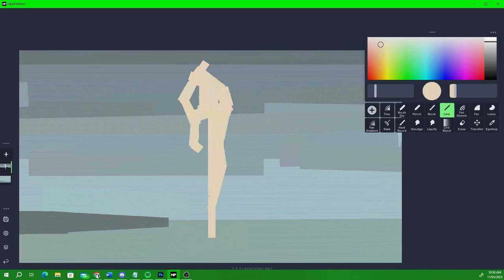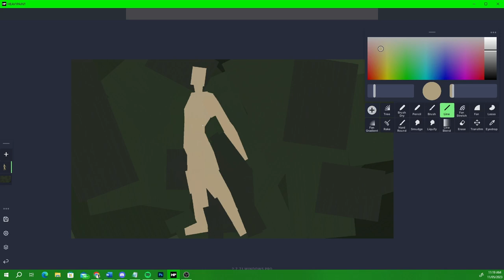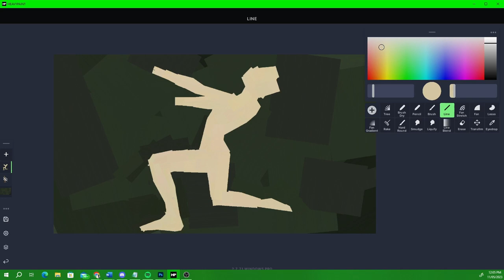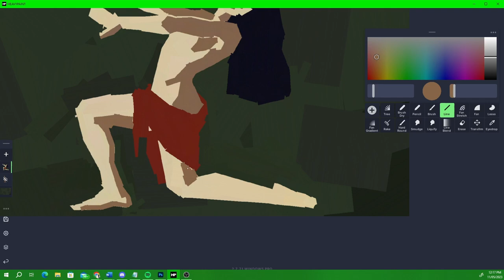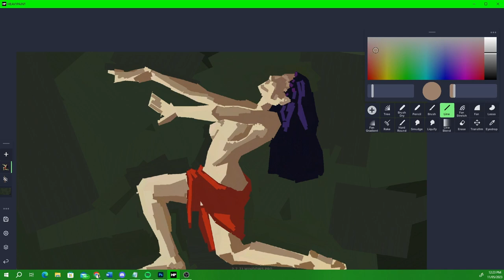Best Cheap Art Program: Life Art Speedpaints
Quick little video I managed to finish for today, a collection of speedpaints using the fantastic art program HEAVYPAINT (Not Sponsored).